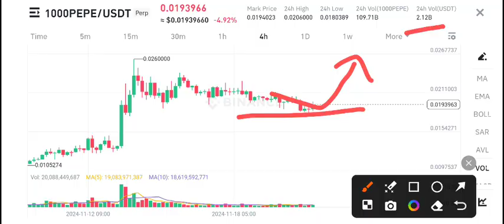PEPE Coin Price Prediction Today! PEPE Crypto News Today!